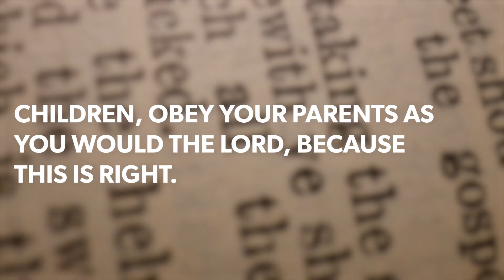Parenting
Teaching our kids to respect others is the first step to teach them how to respect themselves.